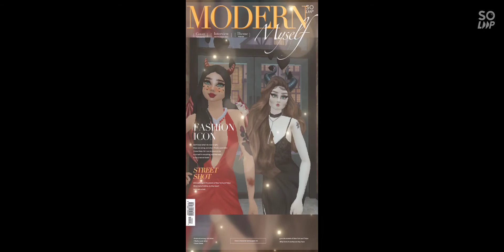AVAKIN LIFE. Evil and Angel 😈😇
Hi everyone!.
I hope everyone is fine.
You enjoy my video.Please subscribe now my YT channel, follow my Instagram and Facebook page ,join my Facebook group .And if you like it, then give a like please.Share your friends and family😇

Game:Avakin Life.

INS :White princess932

Here is Avakin life - White princess and Cj Nautilus and Shagufta Naj.